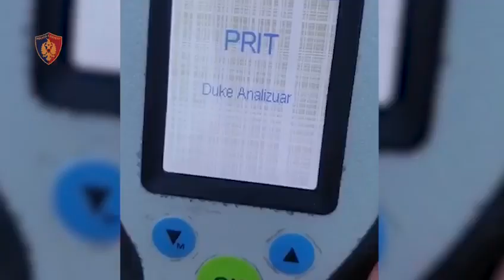Arrestohen 13 shoferë në Durrës, policia ndëshkon me gjobë mijëra të tjerë | ABC News Albania